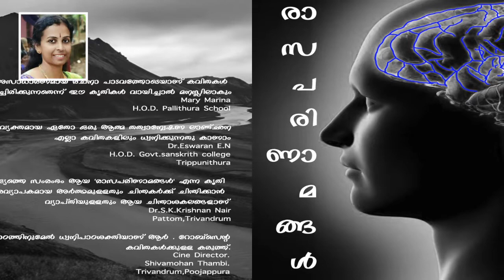"രാസപരിണാമങ്ങൾ" കൃപ അമ്പാടിയുടെ വായനയ്ക്ക് വിധേയമാകുമ്പോൾ